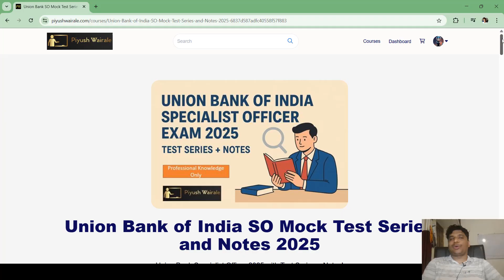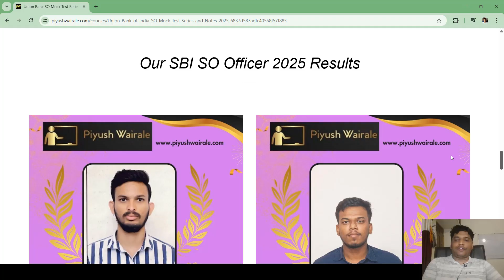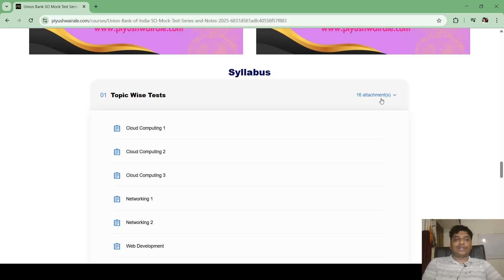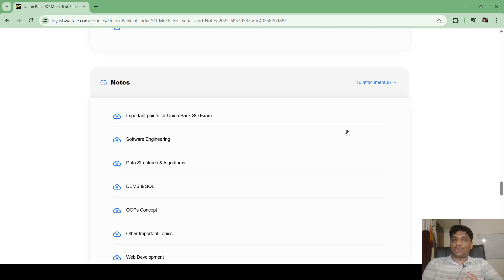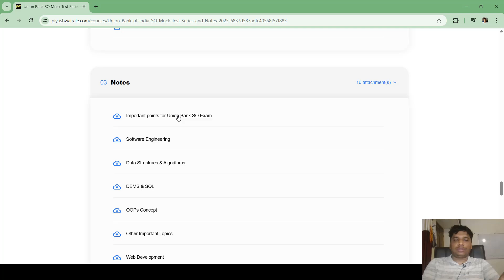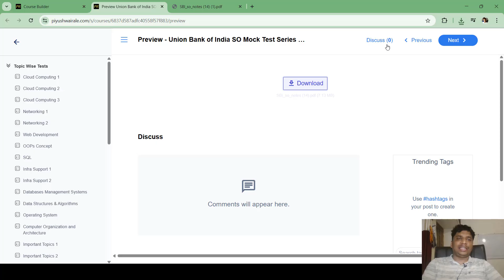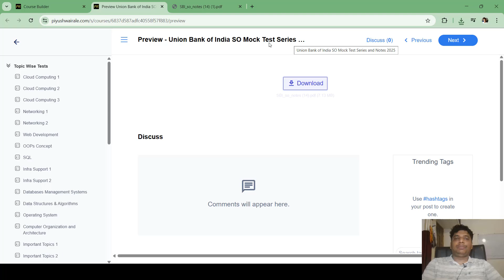Union Bank SO (IT) Exam Mock Tests and Notes | Professional Knowledge Notes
Prepare confidently for the Union Bank SO Exam with our comprehensive Mock Tests and Professional Knowledge Notes.

Have any questions?

iitmadras iitmadrasbsdegree Welcome to the official learning channel by *Piyush Wairale*

I am an *AI Educator, Data Science Mentor, and Competitive Exam Trainer* , specializing in *GATE Data Science & Artificial Intelligence (GATE DA)* , *GATE Computer Science (GATE CSE)* , and *Banking & Regulatory Body IT Officer exams* .

I have proudly served as:

* *Ex-Instructor for the IIT Madras BS Degree Program (IITM BS Degree)*
* *Ex-Educator at Microsoft Learn* , delivering national-level technical training
* *Ex-Educator at AWS Academy* , mentoring students on cloud and industry-ready skills

With experience mentoring *20,000+ students*, my focus is on *concept clarity, exam relevance, and real-world applicability* .

## 🎓 Exams & Programs Covered on This Channel

* *IIT Madras BS Degree (IITM BS Degree)* – Academic & exam support
* *GATE Data Science and Artificial Intelligence (GATE DA)*
* *GATE Computer Science (GATE CSE / Gate CS)*
* *SEBI IT Officer Exam*
* *SBI IT Officer & Bank SO IT Officer Exams*
* *IBPS SO IT Officer Exam*

* Complete *GATE DA syllabus* with a concepts-first approach
* **GATE CSE / Gate Computer Science** core subjects & PYQs
* **Machine Learning, Artificial Intelligence, Statistics & Probability**
* **Python, SQL, Data Structures & Algorithms**
* Exam-level MCQs for **GATE, PSU & Banking IT Officer exams**
* Career guidance for **PSUs, Banks, and Regulatory Bodies**

Each video is designed to help you:
✔ Strengthen fundamentals
✔ Decode exam patterns
✔ Solve questions confidently
✔ Prepare smartly with limited time

## 🌐 Learning Resources

* 🎯 Targeted preparation for **GATE DA 2026 / 2027 / 2028**
* 💼 Skill-based learning aligned with **industry & cloud platforms**

Let’s prepare with clarity, confidence, and concepts 🚀